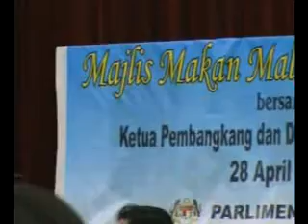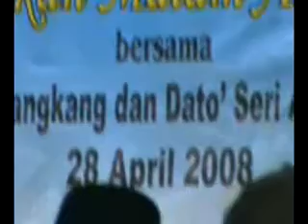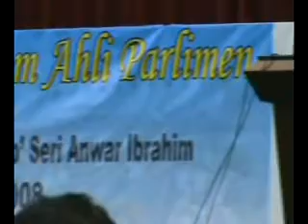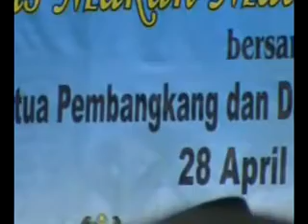Pakatan Rakyat: Majlis Ramah Mesra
Majlis Makan Malam Ahli Parlimen Pakatan Rakyat pada 28 April 2008 di Dewan Serbaguna Parlimen Mlaysia. Turut hadir Dato' Seri Anwar Ibrahim, Pimpinan PKR, DAP dan PAS.